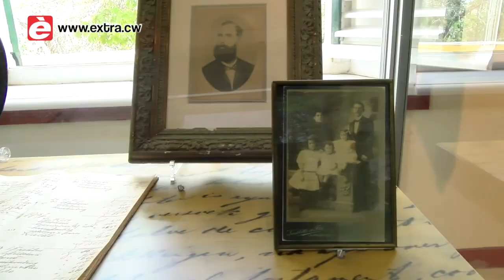DIA DI SABANETA